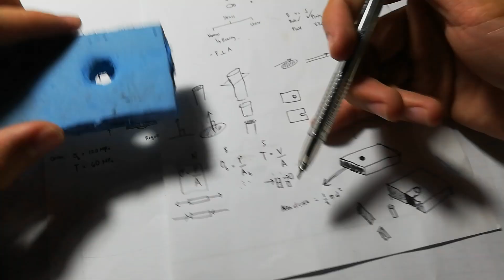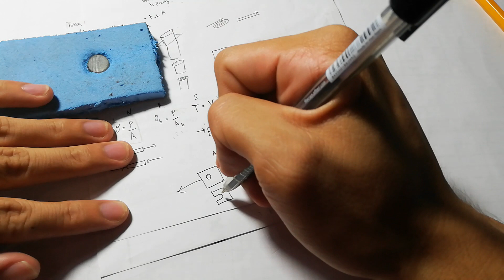Problem 125 part 3